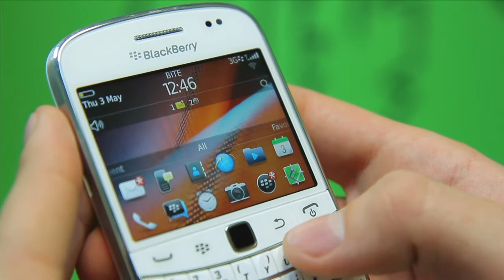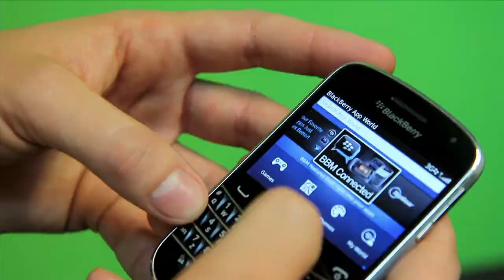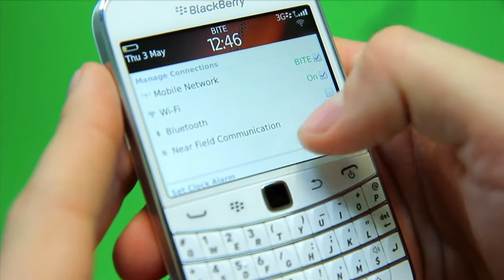Blackberry Bold 9900 apskats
Par Blackberry Bold 9900 stāsta mūsu speciālists Mārtiņš